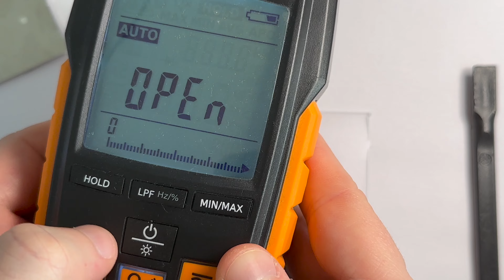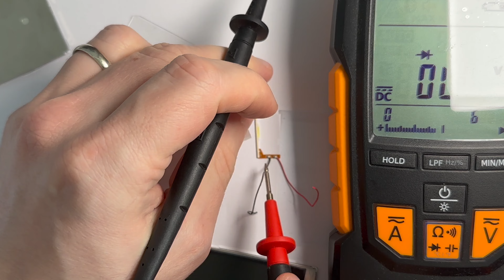Casio LCD display disassembly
Dismantling the Casio LCD Display and testing the LED lighting. What it looks like to disassemble the component inside the LCD display. Casio LCD which is used in Digital Camera.